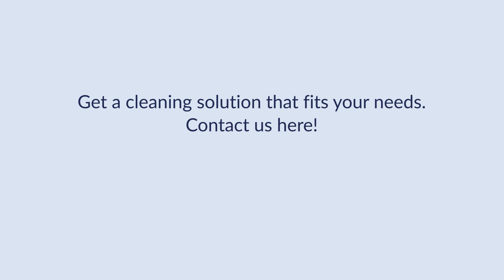Henning Kongstad - A good product